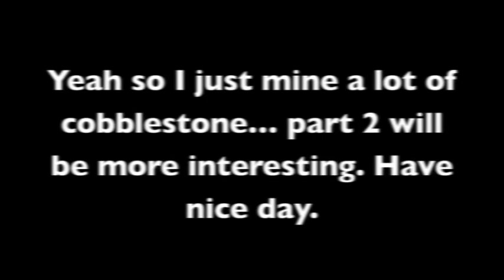Sky Block Survival Ep 1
I found this map from captinsparkles so i guess he gets some credit
First song (super-duper dramatic one) is called Acts of Courage - X-ray dog
Second song is Cinema - Benny Banassi (Skrillex remix)
please don't take out my audio :( it would make me super sad

**EDIT**
Im sorry for the slow progress on part 2! i have it saved on my computer buy my computer is being fixed at the apple store and im getting it back on friday so ill get the video up hopefully this weekend! im so sorry everyone! thank you for your patients